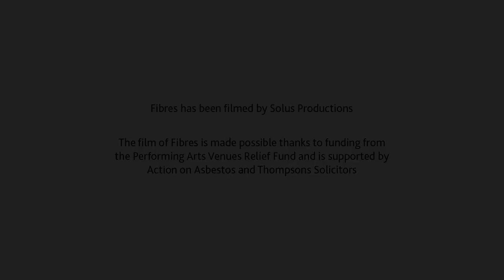Behind The Scenes of Fibres with Jemima Levick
Director Jemima Levick reflects on the feedback from the 2019 tour and why she’s looking forward to reaching new audiences with this film of the stage play.

A film of the 2019 stage play Fibres will be available to watch online from 25 November 2020. Visit fibresfilm.co.uk to book your free ticket.

A Stellar Quines and Citizens Theatre co-production.

Video: Kevin Walls

CAST
Maureen Carr
Ali Craig
Suzanne Magowan
Jonathan Watson

CREATIVE TEAM
Writer Frances Poet
Director Jemima Levick
Set and costume design Jen McGinley
Lighting design Emma Jones
Sound design Patricia Panther
Filmed by Solus Productions